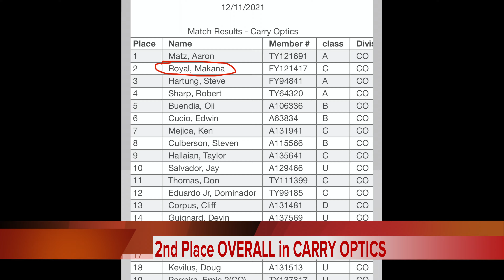USPSA CARRY OPTICS 🏆 TARGET MASTERS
Scored 1st Place in C Class, & 2nd Place OVERALL in CARRY OPTICS 🥳
Had so much fun at Target Masters last match of 2021🥇
Next Year I'll Be Switching My Carry Optics Gun to something heavier.